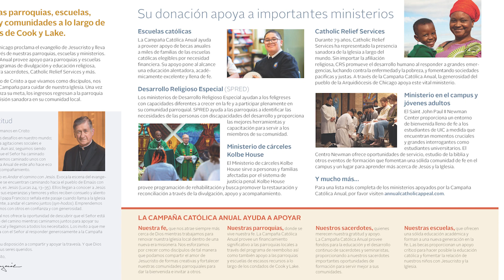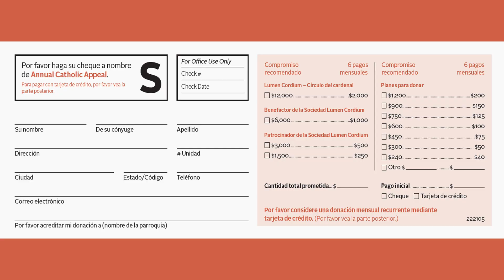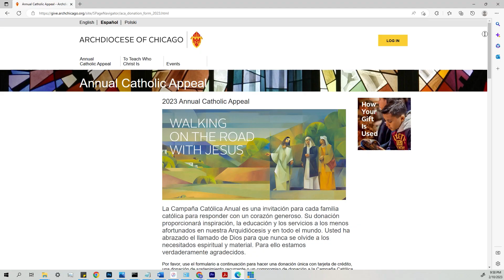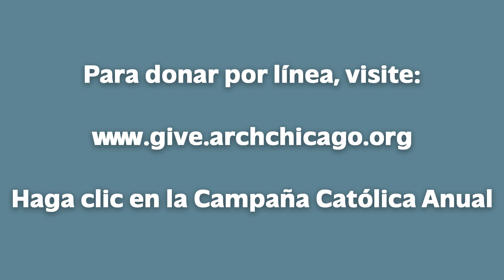Invitación a participar en la Campaña Católica Anual 2023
El Muy Rev. Esequiel Sanchez, Rector del Santuario de Nuestra Señora de Guadalupe, extiende la más cordial invitación a participar en la  Campaña Católica Anual 2023.

Cada año el Cardenal Blase Cupich, Arzobispo de Chicago, pide que todas las parroquias en la arquidiócesis que le ayude reclutar fondos para apoyar sus esfuerzos en favor de la misión de la Iglesia. La experiencia de la mayoría del pueblo en cuanto “La Iglesia” es lo que viven en su parroquia local, pero poco suelen conocer la gran labor que ella hace para ser una diferencia en las vidas del pueblo. Tristemente, nuestra sociedad suele enfocarse en las limitaciones de los miembros de instituciones como la Iglesia, no obstante, ofrece poca atención a las muchas y buenas obras que hace la Iglesia en el nombre de Cristo y para la gloria de Dios Padre.

Shrine of Our Lady of Guadalupe
Santuario de Nuestra Señora de Guadalupe

1170 N River Rd
Des Plaines, IL 60016